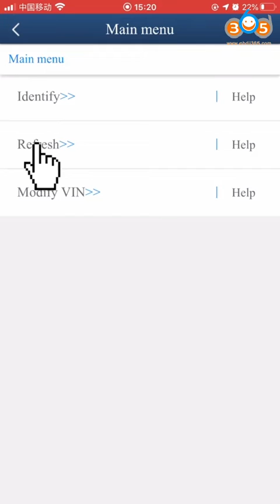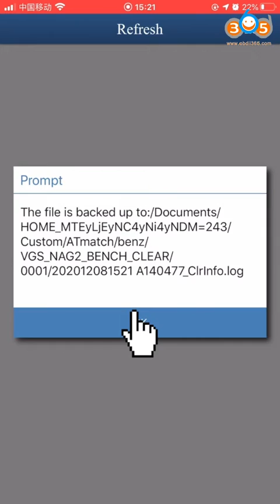Yanhua Mini ACDP Renew Benz VGS2 NAG2 Gearbox OBDII365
How to reflash/erase/renew Mercedes Benz VGS2 NAG2 gearbox with yanhua mini acdp and module 16

Module 16 functions:
Plug and play, Simple and efficient, Safe and reliable
Prevent you plugging wire to opposite direction and wrong place
Support cloning Mercedes-Benz (VGS-FDCT/ VGS2-FDCT) dual-clutch gearbox.
Support cloning Mercedes-Benz 722.8 (VGS2-FCVT) gearbox.
Support Mercedes-Benz 722.9 the second generation (VGS2-NAG2) gearbox refresh/renew.
Support Mercedes-Benz 722.9 the third generation (VGS3-NAG2) gearbox refresh/renew

Skype: OBDII365.com